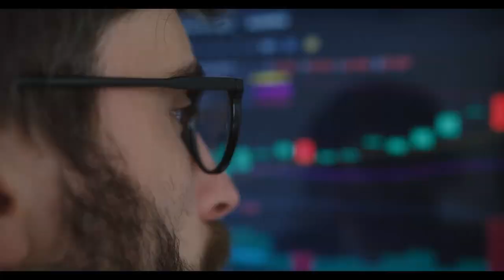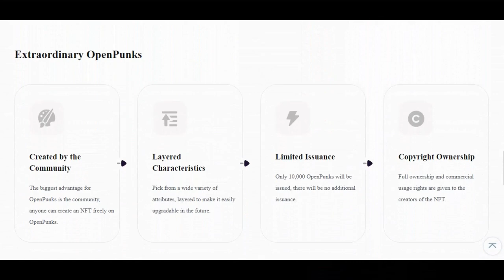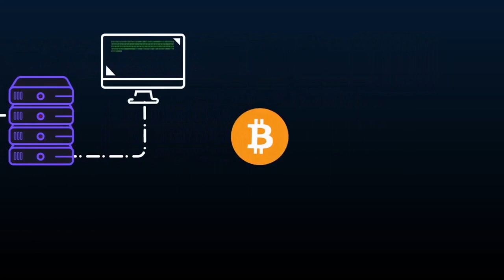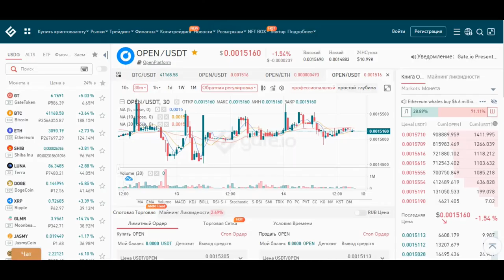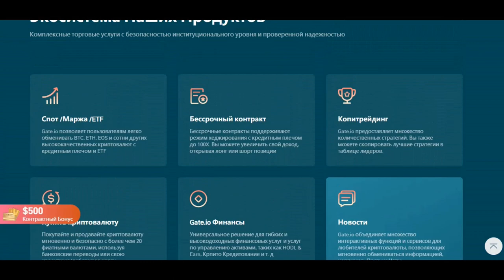💸ПРОДАТЬ МЕМ ЗА КРИПТОВАЛЮТУ на GATE IO